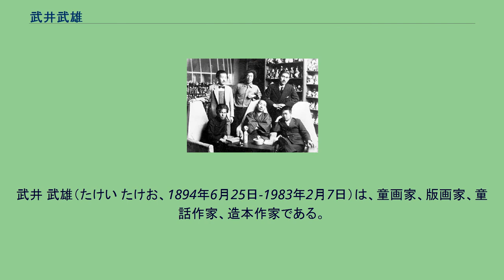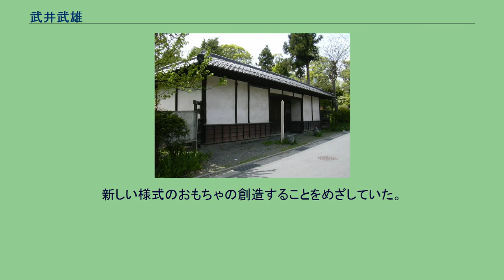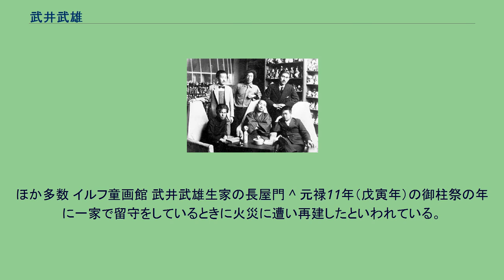武井武雄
武井 武雄（たけい たけお、1894年6月25日-1983年2月7日）は、童画家、版画家、童話作家、造本作家である。
童話の添え物として軽視されていた子供向けの絵を「童画」と命名し、芸術の域にまで高めた。
武井武雄の童画は、大胆な構図や幾何学的な描線によって、モダンかつナンセンスな味わいを感じさせ、残された作品はいまもって古びていない。
「コドモノクニ」をはじめとした児童雑誌の挿画、版画、図案（デザイン）、おもちゃの研究・創作「イルフ・トイス」、本自体を芸術作品と捉えた「刊本作品」、童画批評など多岐多彩な分野で作品を残した。
長野県諏訪郡平野村（現岡谷市）西堀の裕福な地主の家に生まれる（父：慶一郎 母：さち）。
武井家は諏訪藩で御中小姓を代々務め、藩の御用の傍ら、私塾（無事庵）を開き地域の子ども達の教育に熱心に取り組んだ。
武雄の父慶一郎も平野村長を務めるなど地域に貢献した人物であった。
その慶一郎の一人息子である武雄は、幼い頃は病弱で、多くの時間を家の中で過ごし、友達も少なかった。
そこで空想の中に「妖精ミト」という友達を創り出し、童話の世界で一緒に遊んでいた。
この経験は、生涯武井の中から消えることはなく、童画を描く原点になったのではないかといわれている。
日本童画家協会の創設メンバー左上から武井武雄､川上四郎、岡本帰一、深沢省三、村山知義 ､清水良雄 刊本作品とは本をその内容である絵、話だけではなく、印刷、装幀、函の全てにおいて表現の一つであると捉え制作された作品である。
それ故に作品ごとにその装幀が異なり、そのこだわりは紙の繊維を得るためにパピルスを栽培したというものまである。
その美しさから「書物の芸術」「本の宝石」と呼ばれる。
当初は「豆本」としていたが、42号以降が「刊本作品」とされている。
「親類」と呼ばれる約300名の会員にのみに実費で頒布されたため、各々の本に通し番号がついており、図書館などへの収蔵も少なく「幻の美書」となっている。
初号は昭和10年の「十二支絵本」で、通算139作が制作された。
イルフとは、古い（フルイ）の反対で新しいという意味の武井による造語。
新しい様式のおもちゃの創造することをめざしていた。
ほか多数 イルフ童画館 武井武雄生家の長屋門 ^ 元禄11年（戊寅年）の御柱祭の年に一家で留守をしているときに火災に遭い再建したといわれている。
長野県内で最古の民家は大町市美麻の旧中村家住宅（元禄11年棟上）であり、ほぼ同時期に建築された武家住宅である。